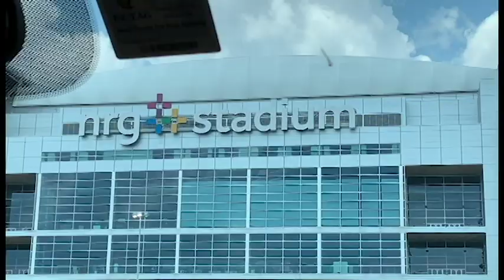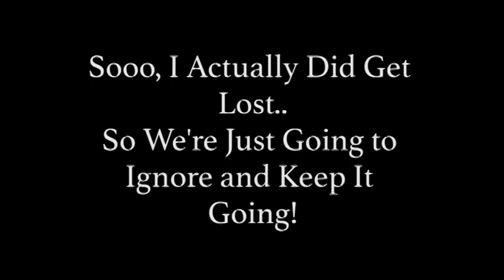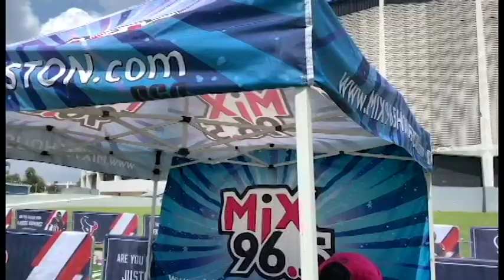First Day As A Promotions Assistant Vlog!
Here is to my first day at my new job AND my first YouTube video. There is so much to come, so be easy on me for this first video.

Hey Look Ma I Made It - Panic! At The Disco
Big Ole Freak - Megan Thee Stallion